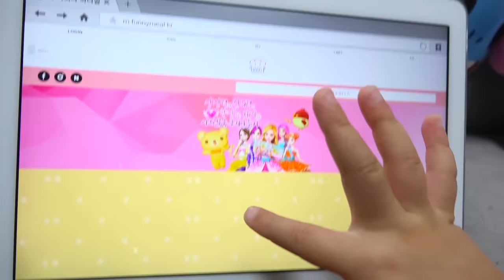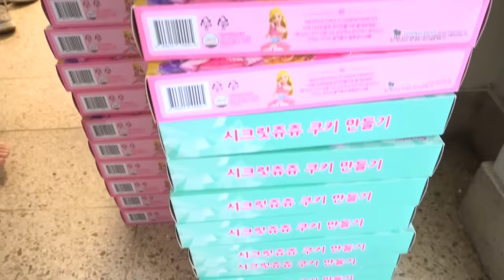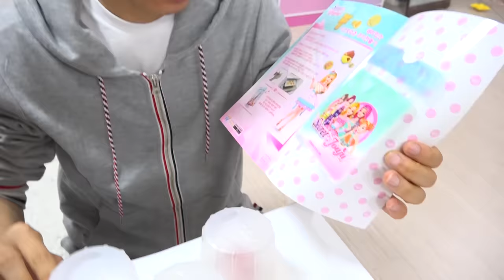Boram dan ddochi membuat sarapan untuk ayah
Boram sedang menyiapkan kejutan untuknya-sarapan yang lezat.